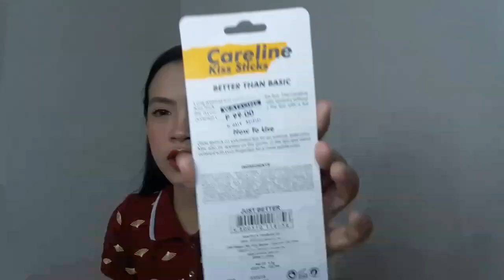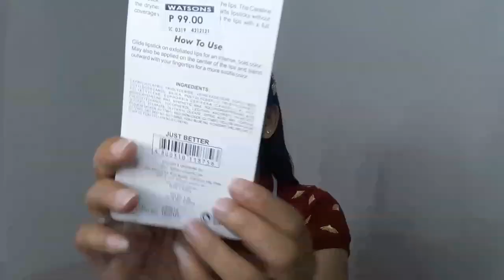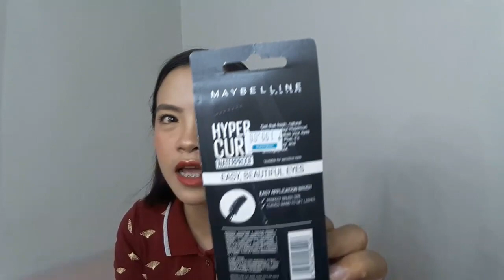Mini Makeup Haul! 💄 Mga Best Seller na makeup